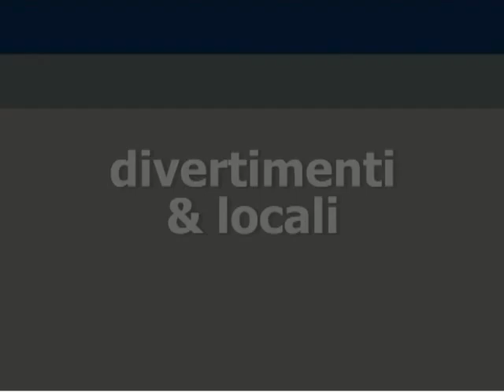La Tana del Luppolo Chiusura martedì Italiano 2012@La tana del Luppolo Udine